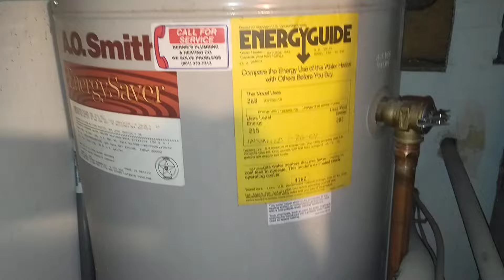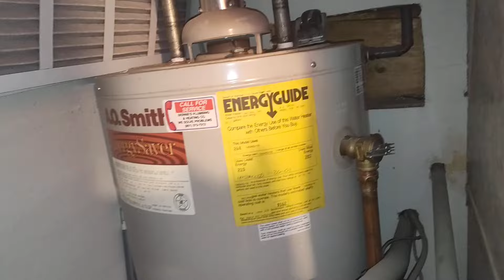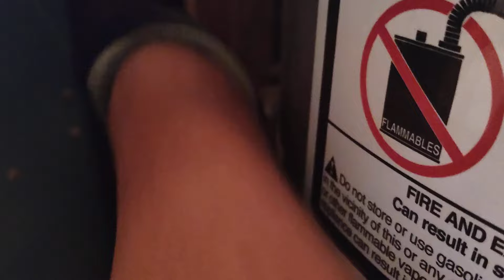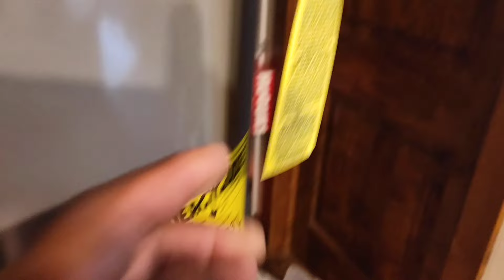Cómo instalar un Boiler/ calentador de agua.